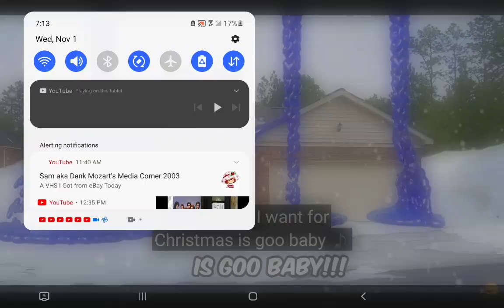November 1, 2023